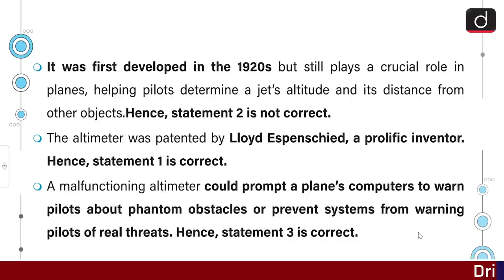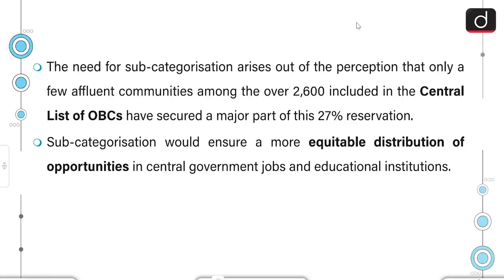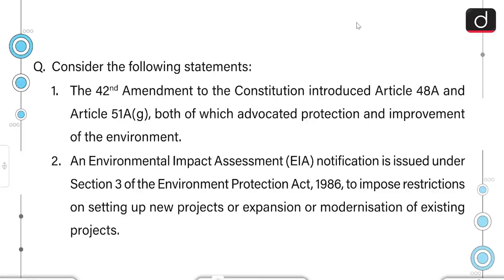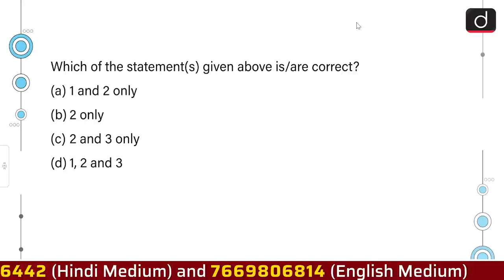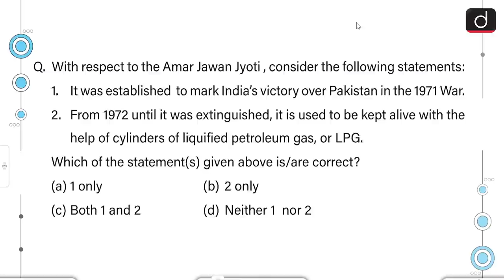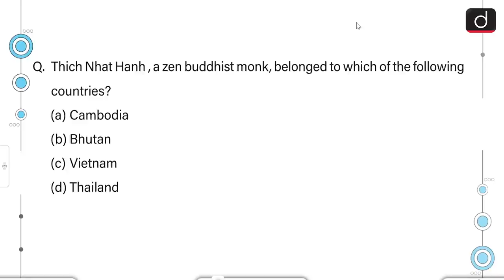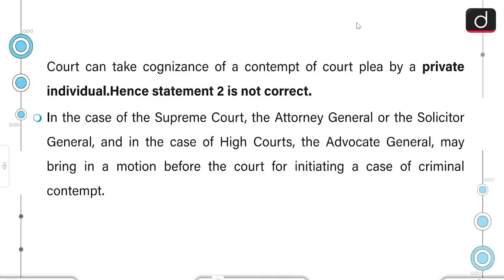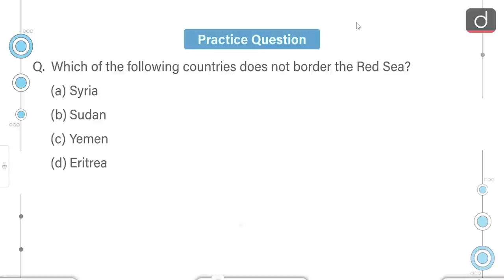Today’s GK – 22 JANUARY 2022 | Drishti IAS English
1.OBC Reservation

      2.Gir National Park

      3.All India Services

      4.Environment Protection Act

      5.Chenab River

      6.Amar Jawan Jyoti

      7.Good governance index for JK

      8.Thich Nhat Hanh

      9.Contempt of Court

     10.Netaji Subhash Chandra Bose

     11.Red sea